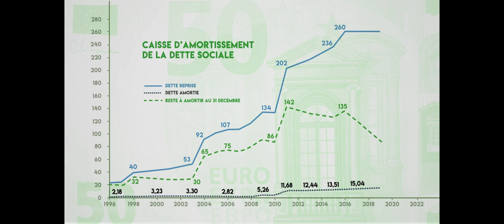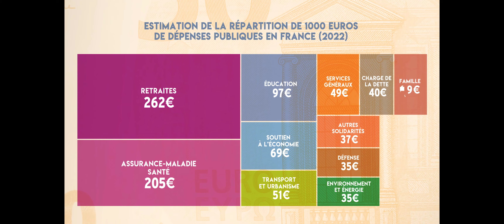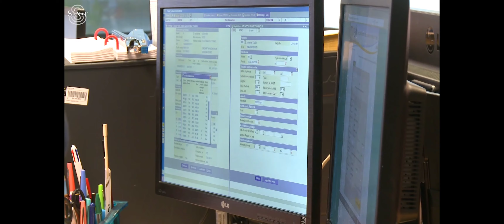SALTINBANK - Mise au point avant le Crash Test ...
Tu veux devenir hacker pas vrai ?
Commence par analyser les systèmes en place, tu me remercieras plus tard !